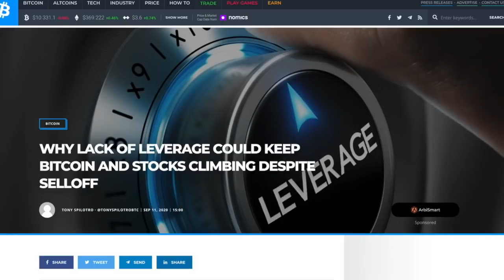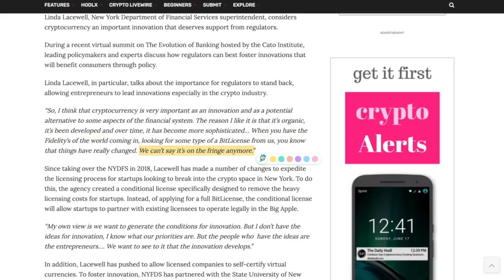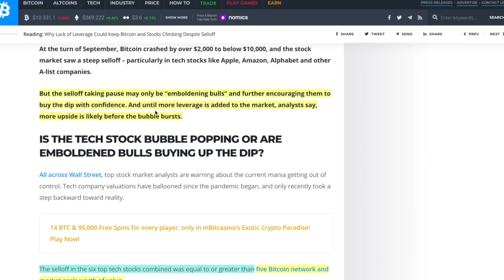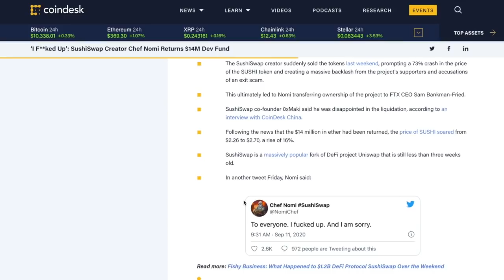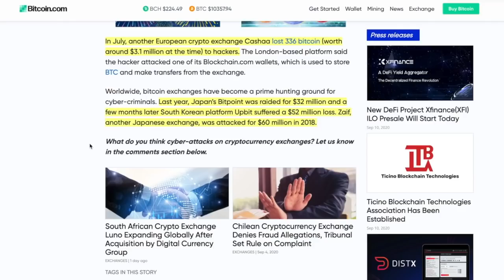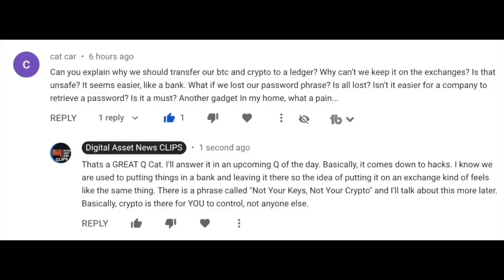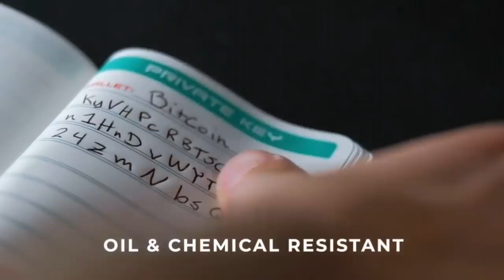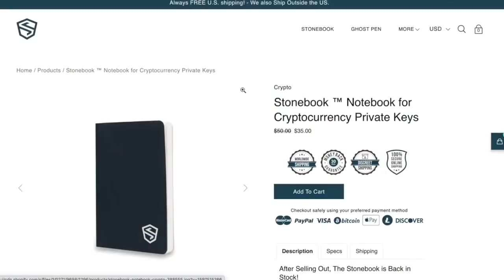NY Department of Financial Services Calls Bitcoin & Cryptocurrency a "GAME CHANGER".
0:00 - Market Recap | Topics Overview
2:41 - NY Department of Financial Services Calls Bitcoin & Cryptocurrency a "GAME CHANGER".
6:31 - Traditional Market & Cryptocurrency Market are DUE to go in the OPPOSITE Direction.
11:22 - Master Chef of SUSHISWAP Gives BACK MILLIONS and totally makes my day!
12:45 - More Exchange HACKS = MILLIONS LOST!
15:42 - Q of the Day: Do We Need To Use COLD WALLETS?

●▬▬▬▬▬▬▬▬▬▬▬CRYPTO ESSENTIALS▬▬▬▬▬▬▬▬▬▬▬▬▬▬▬▬▬●

●▬▬▬▬▬▬▬▬▬▬▬▬▬FOLLOW D.A.N.▬▬▬▬▬▬▬▬▬▬▬▬▬▬▬●

and/or...

●▬▬▬▬▬▬▬▬▬▬▬▬▬▬AUDIO TRACKS▬▬▬▬▬▬▬▬▬▬▬▬▬▬●

●▬▬▬▬▬▬▬▬▬▬▬▬▬EXIT STRATEGIES▬▬▬▬▬▬▬▬▬▬▬▬▬▬▬●